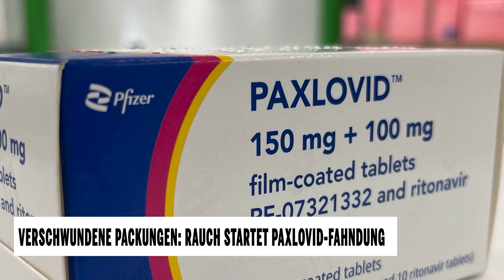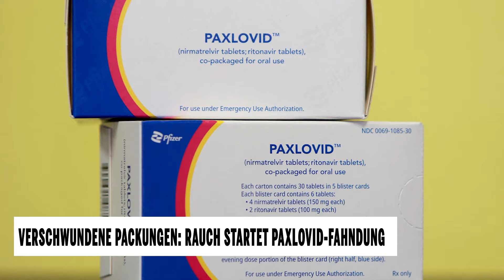Verschwundene Packungen: Rauch startet Paxlovid-Fahndung